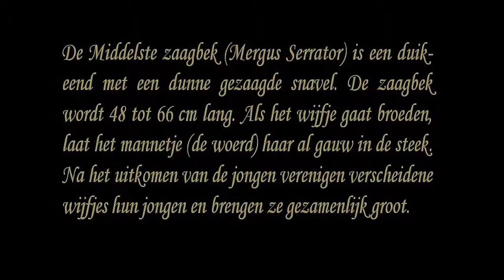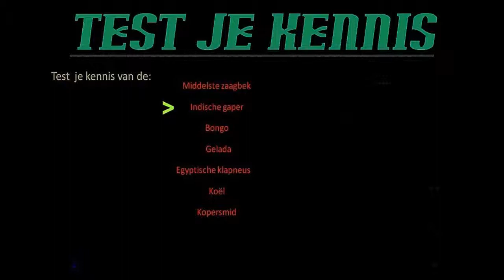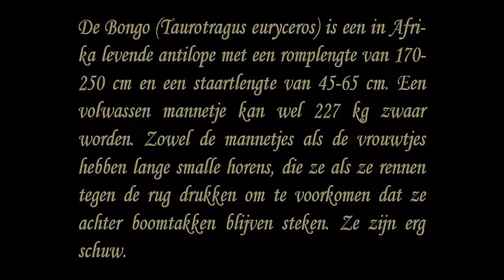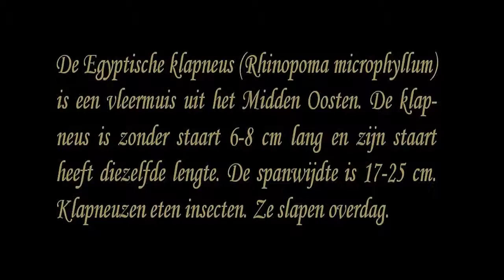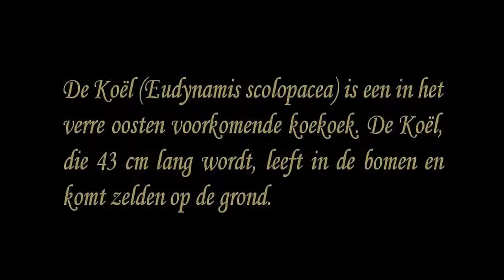Dierenkwis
Beschrijving Ontdek wat je van diverse dieren weet, zoals:
"Middelste zaagbek" "Indische gaper" Bongo Gelada "Egyptische klapneus" Koël Kopersmid